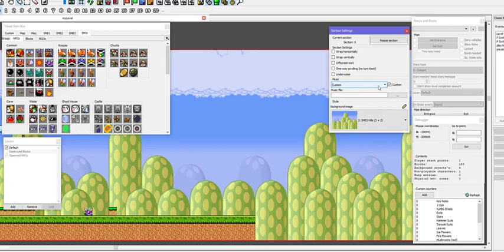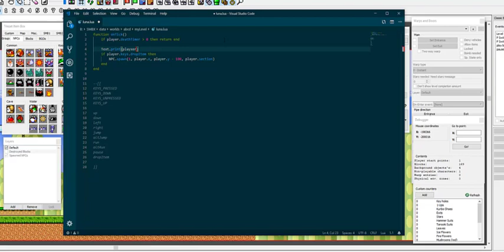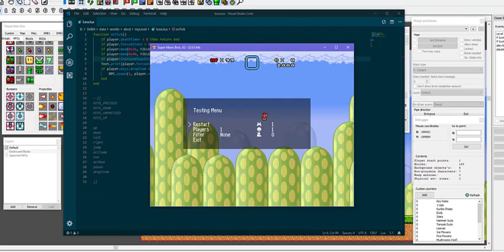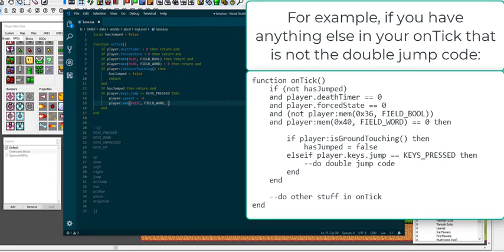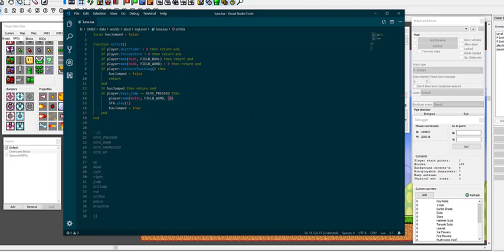SMBX2 - LunaLua Tutorials 11 - Monitoring the player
Apologies for the 480p on this one. I will fix it sometime down the road.

In this episode of LunaLua tutorials we look at what the player is doing and use that information to create a pretty robust double jump!

Used version: SMBX2mx3 (MAGLX3 Build)

Documentation links:
Player class: